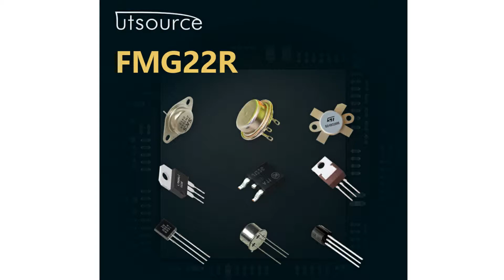FMG22R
Specifications：
Encapsulation: TO-220F
Brand: Sanken Electric